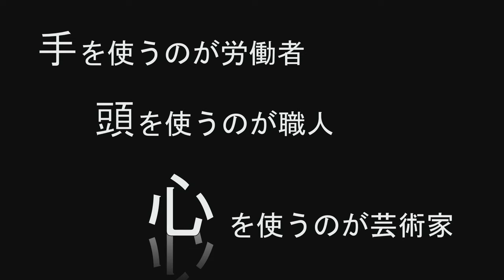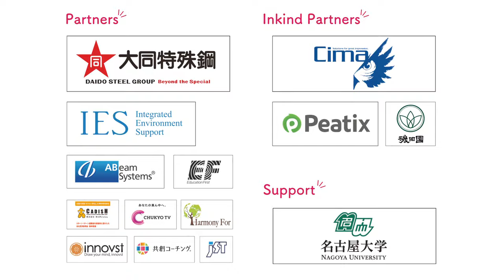Chi riesce? ～誰がそれを出来るか？～ | 俊寛 | TEDxNagoyaU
一枚の黒い紙を切ることにより表現される芸術、切り絵。だが、彼の作品には常人では想像もつかない程の時間と想いが詰まっている。単身でイタリアに渡り、現地の人々の日常を切り取り続けた職人の根底にある志とは。一枚の黒い紙を切ることにより表現される芸術、切り絵。だが、彼の作品には常人では想像もつかない程の時間と想いが詰まっている。単身でイタリアに渡り、現地の人々の日常を切り取り続けた職人の根底にある志とは。This talk was given at a TEDx event using the TED conference format but independently organized by a local community.